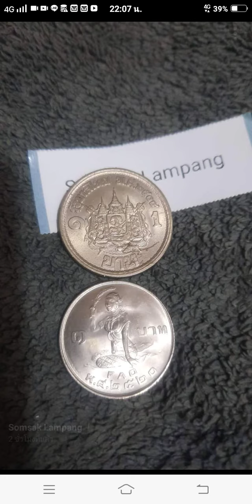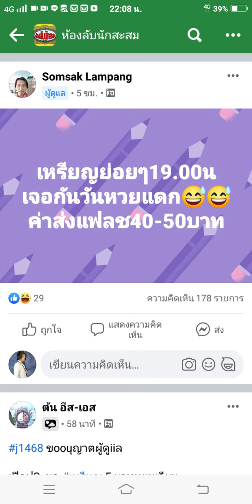ผู้ดูแล เพจเหรียญ ที่ สวย ราคาถูก